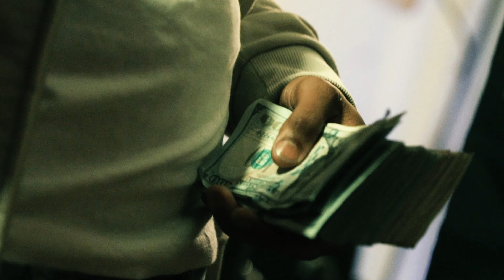EW Mont - Legacy (Official Music Video)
Shot by PlugLove Visualz (@pluglove.llc)